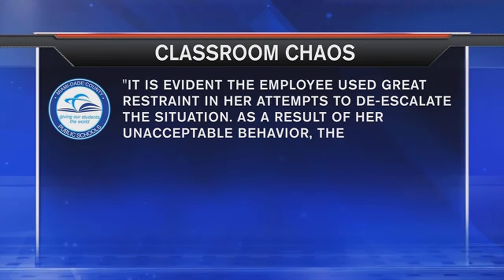Watch: Student attacks teacher at Miami high school